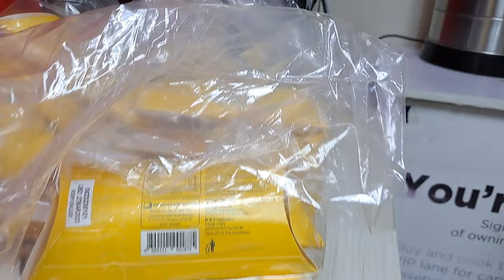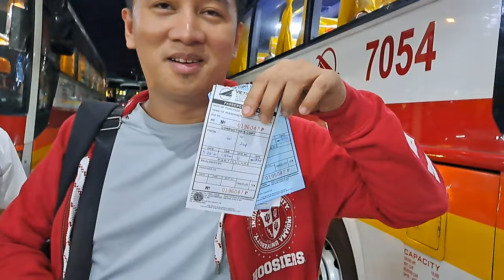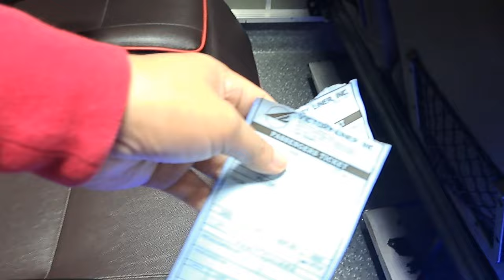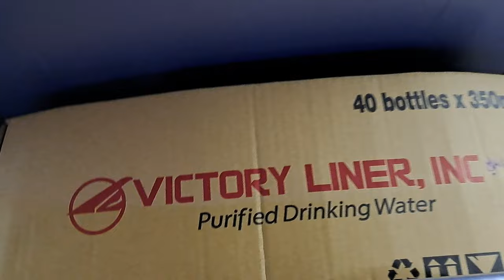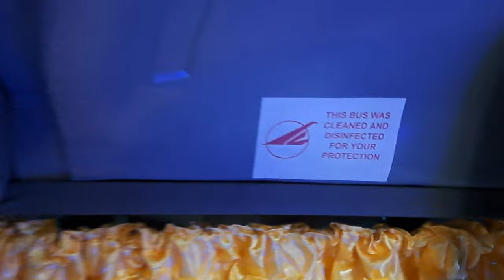VICTORY FIRST CLASS BUS TRIP TO BAGUIO TAKES ONLY FOUR HOURS FROM PASAY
Second time to take Victory Liner First Class Bus to Baguio together with Chino and interview with cabin crew Jennylou.